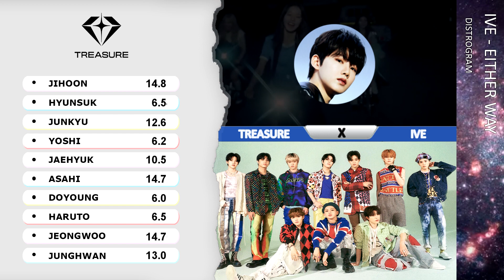How would TREASURE sing " Either Way " - IVE ▌Line Distribution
This is a FANMADE video. This my opinion of how they would sing the song. Have fun ^^.

▶ Artist : TREASURE
▶ Song : Either Way
▶ Original : IVE 아이브

Support them : ▽

√ IVE
IVE Twitter